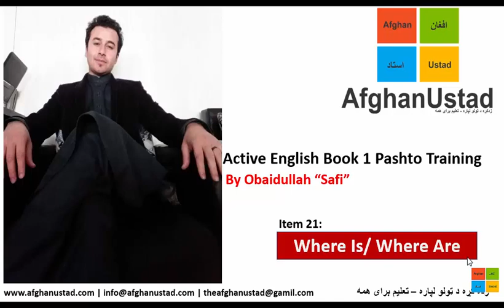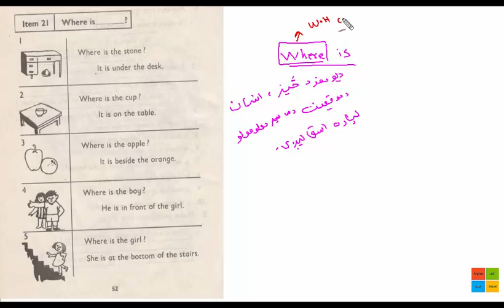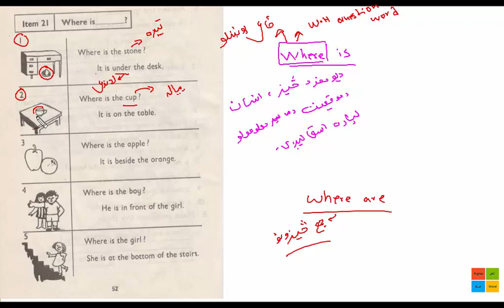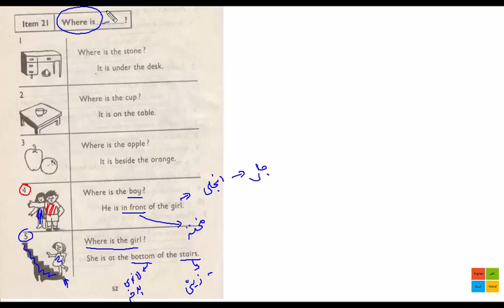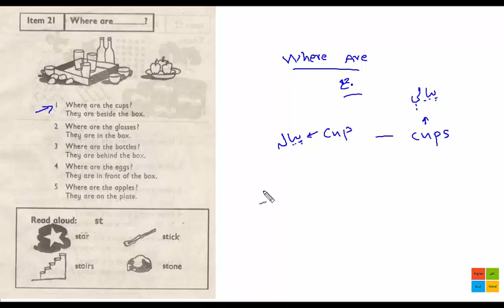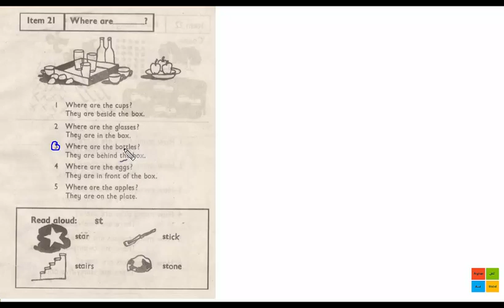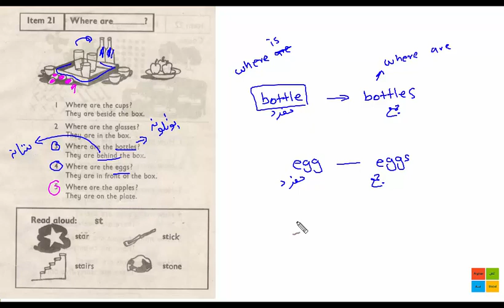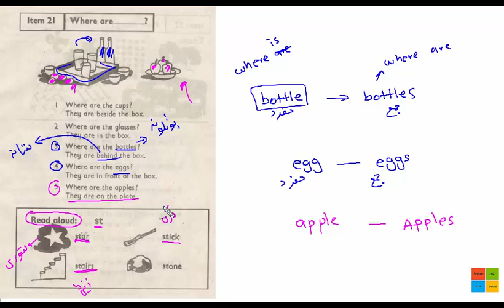[ PASHTO ] Active English One Lesson 26 | ایکټو انګلیش ون په پښتو ژبه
[ PASHTO ] Active English One Lesson 17 | ایکټو انګلیش ون په پښتو ژبه
دا کورس د هغو خلکو لپاره دی کوم چي په انګلیسي ژبه بلکل نه پوهیږي، دا کورس دی تعقیب کړئ په ترتیب انشاء الله مشکل به یی حل شئ به لمړنیو درجو کې او روسره ورسره دی د ایکټیو انګلش ون ګرامر هم تعقیب کړئ